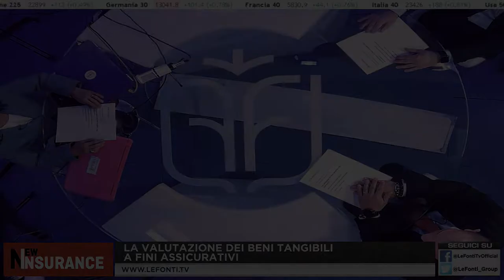NEW INSURANCE La valutazione dei beni tangibili a fini assicurativi-Roberto Zamboni Alessandro Soma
L’assicurazione dei beni tangibili nelle Pmi, la stima del valore e la protezione dei beni tangibili, l’ecosistema e il ruolo dei broker, le prossime sfide. Roberto Zamboni, Country Managing Director di Duff & Phelps Italia e Alessandro Soma, Energy Director di Aon, ne parlano a NEW INSURANCE di Le Fonti TV con Angela Maria Scullica